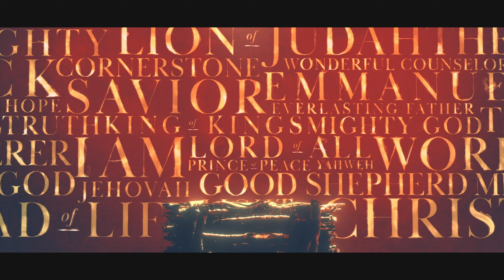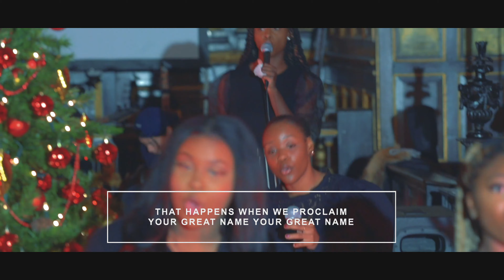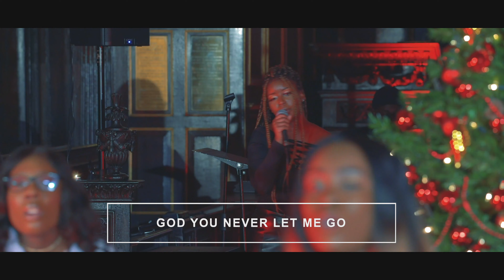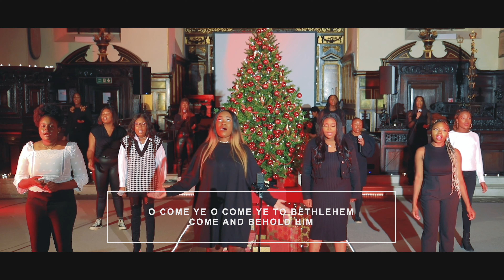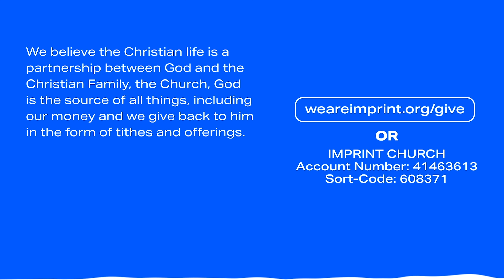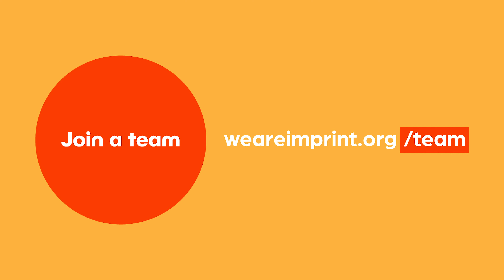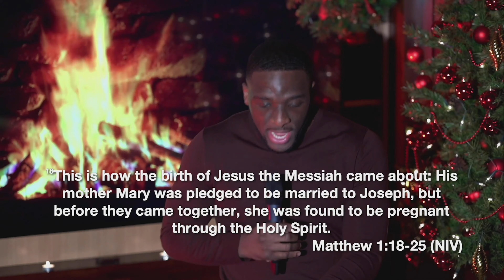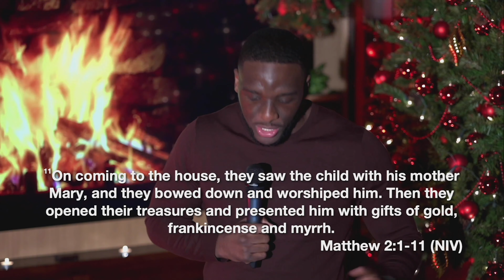Christmas Service 2020 by IMPRINT Church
Welcome to our Christmas Service - we are so glad that you have joined us to celebrate the birth of our Saviour Jesus!

Today's service is filled with so much joy, praise, worship and celebration - To find out more about life at IMPRINT Church and how you can get involved, you can find us at:

Instagram and Twitter: @imprintchrch (Leicester) or @imprintldn (London)

We would love to support you in prayer